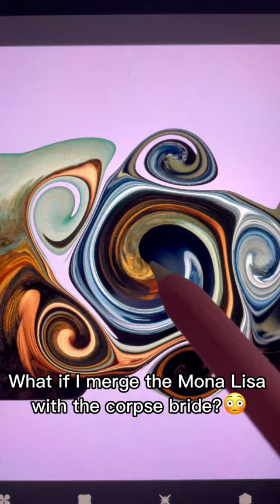Mona Lisa as the Corpse Bride 🧟‍♀️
Reccommend me in the comments below the next draw you want ❤️

★ My IPad Pro 11
★ My Apple Pencil
★ The graphics tablet that I recommend
★ My computer
★ The program I use